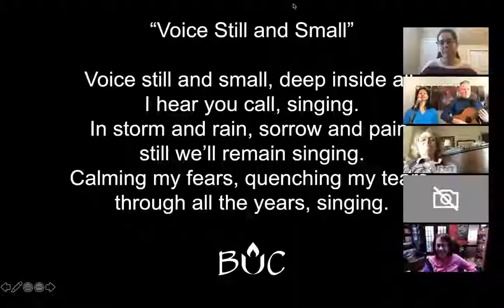March 29, 2020 | Online Worship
Recording of our March 29, 2020 online worship service